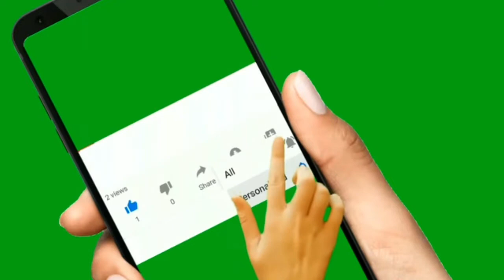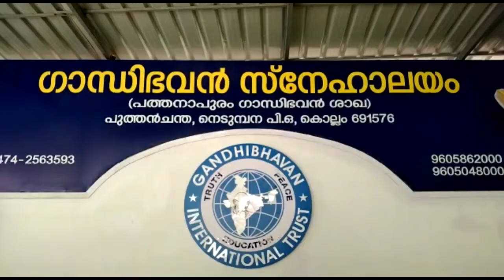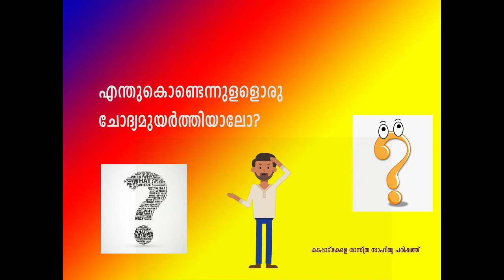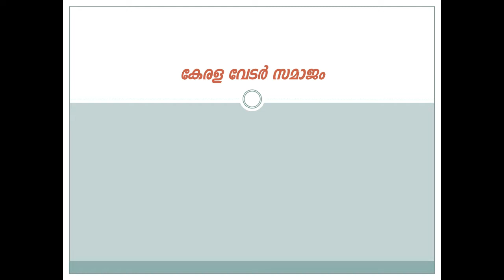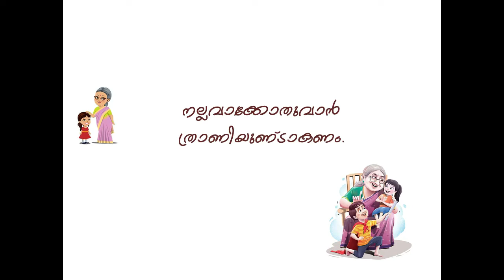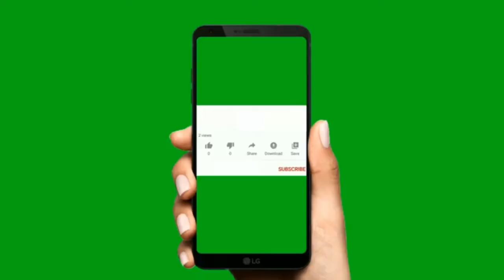Nattuvettom Varthakal _28 02 2022_National Science Day